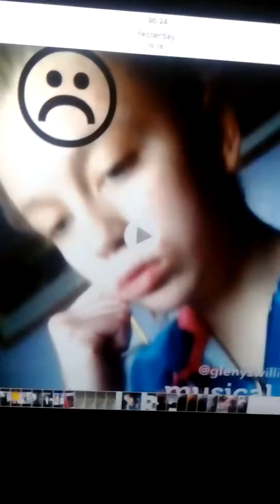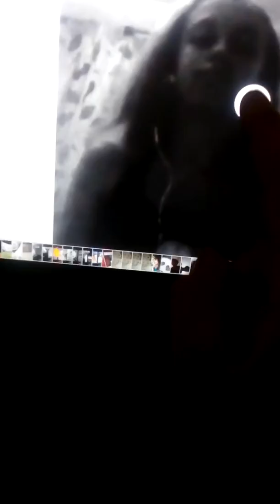7musicaly fri my boyfriend video